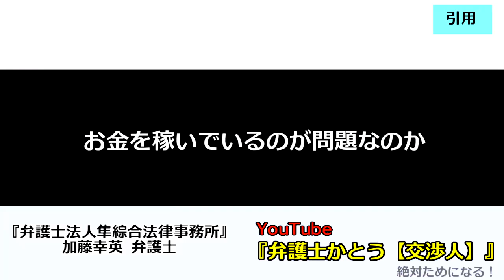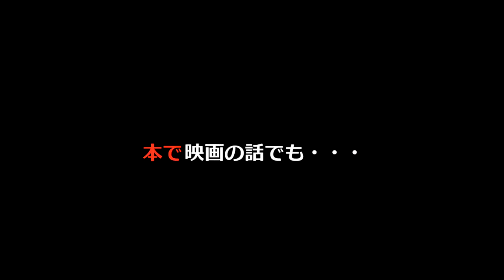ファスト映画問題を加藤弁護士に聞く！「著作権と引用問題」【日本映画界底上げ委員会】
ファスト映画問題について
「弁護士法人隼綜合法律事務所」加藤弁護士にお話しを伺いました。

●加藤幸英弁護士のYouTubeチャンネル
「弁護士かとう【交渉人】」

●加藤幸英弁護士のTwitter
「弁護士かとう◆YouTube1.33万人」

●動画内で紹介していた書籍
「１８歳の著作権入門」福井健策（著）ちくまプリマー新書
「改正対応　著作権・コンテンツビジネスの法律とトラブル解決マニュアル」
森公任（監修）森本みのり（監修）三修社
「コンテンツ別ウェブサイトの著作権Q＆A」
雪丸真吾（編集）福市航介（編集）宮澤真志（編集）中央経済社
「インターネットビジネスの著作権とルール」
福井 健策 （著、 編集）池村 聡 （著） 杉本 誠司 （著）増田雅史（著）赤松健（イラスト）